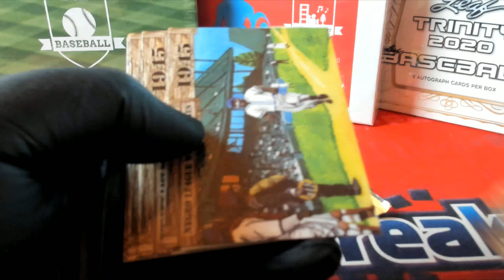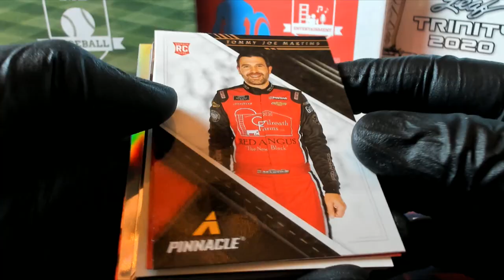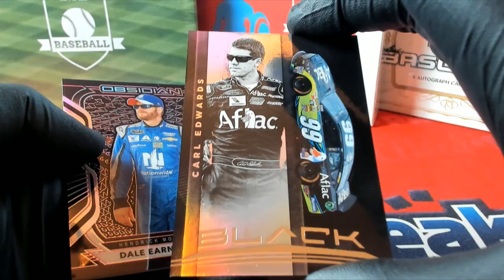2 PACK RIPS FOR JOEY C